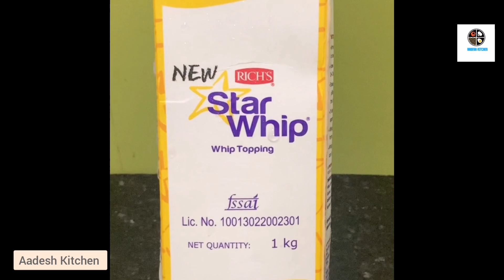Birthday Cake in 10 Minutes/How to make Easy birthday cake/Bread cake in Tamil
In this video I am going to show how to make birthday cake in 10minutes.

aadeshkitchen birthday cake#bread cake#
Friends, Do try this recipe at home and share your  comments and suggestions in the comments section below